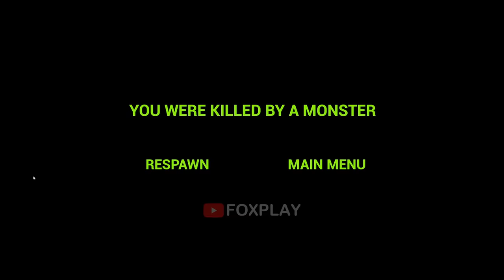ZOONOMALY - ALL Jumpscares & Monsters (Showcase)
Timecodes:
0:00 - Zookeeper
0:14 - Friendly Frog
0:25 - Friendly Slime
0:43 - Monster Fish
0:54 - Monster Rabbit
1:34 - Monster Elephant
1:47 - Monster Giraffe
2:05 - Stick Spider
2:26 - Friendly Lizard
2:39 - Giant Fish
3:33 - Friendly Red Frogs
3:47 - Monster Bear
4:04- Smile Cats
4:37 - Monster Monkeys
4:45 - Friendly Cows
5:31 - Monster Koala
5:54 - Friendly Ostrich
6:30 - Monster Fox & Final Boss